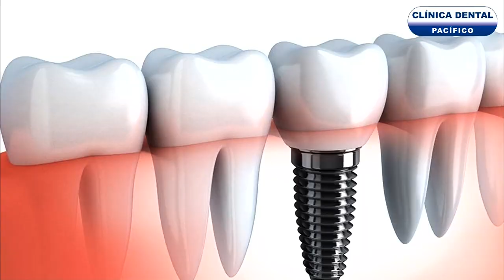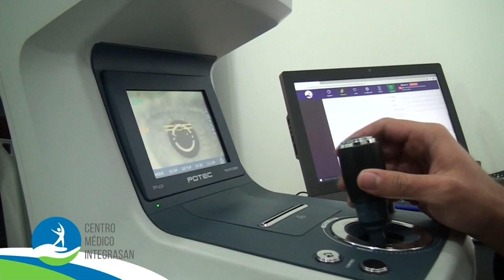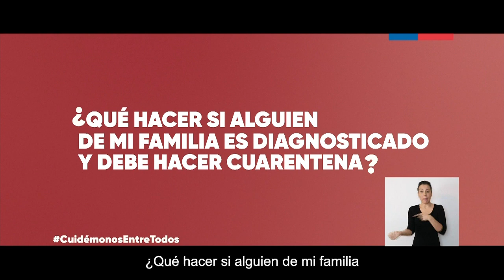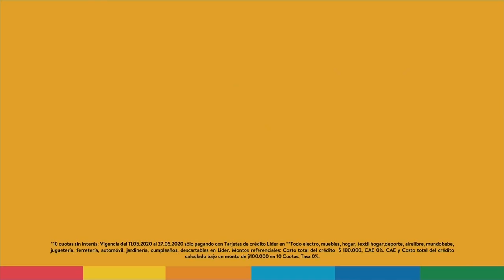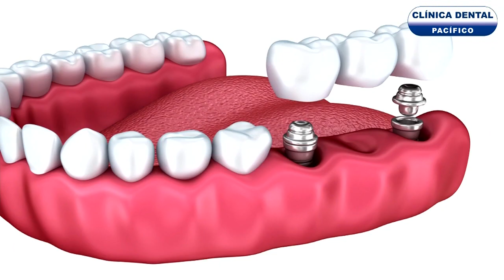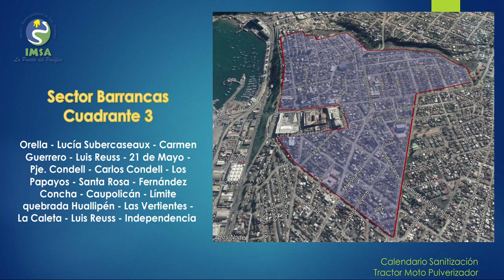NOTICIAS 20H 15 MAYO 2020